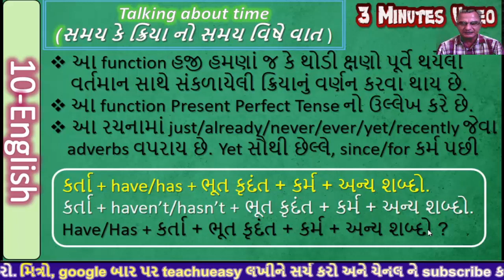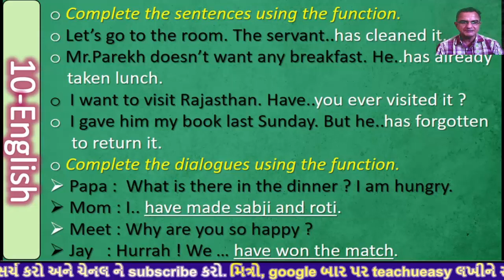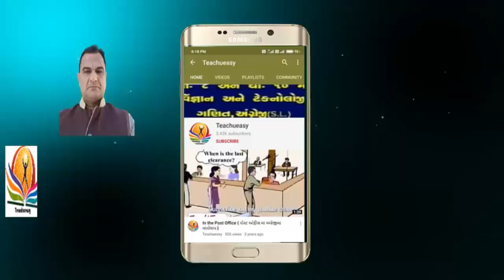Talking about Time ( Function ) Sub:-English Std.10 Gujarati Medium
મિત્રો, આ વિડિયોમાં ધોરણ:-૧૦ નું યુનિટ :-૧૦ નું function - Talking about Time વિષે પાવરપોઈંટ પ્રેજેંટેશન  ની મદદથી માત્ર ૧0 જ મિનિટમાં આ મુદ્દોને શીખવવાનો પ્રયાસ કર્યો છે. તમારા feedback જરૂર થી આપશો.